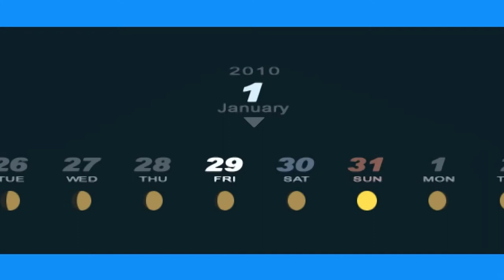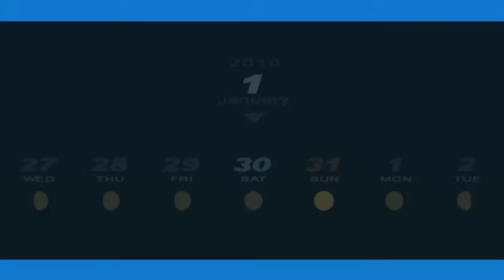Persona 3 Portable - 226 [1/29 - 1/31] Last days, preparations, Walk SEES, promise for future